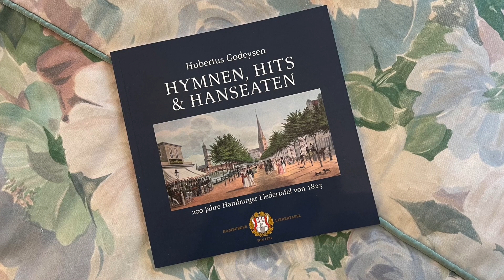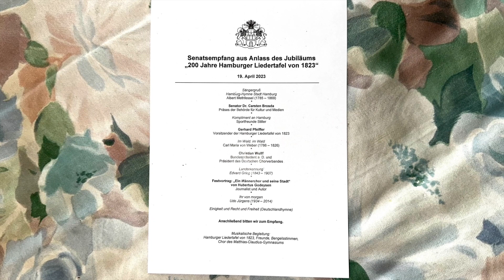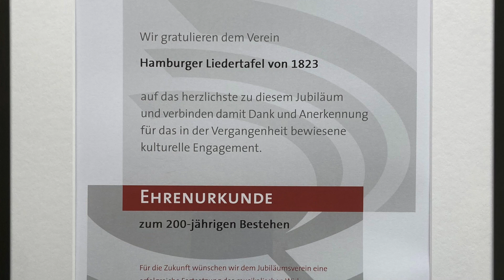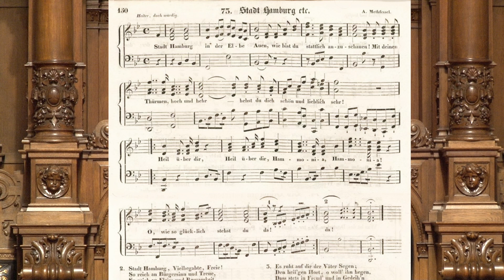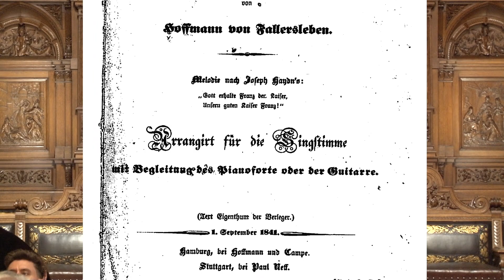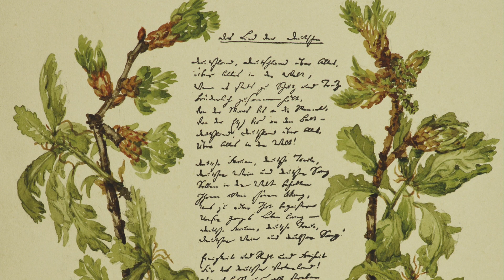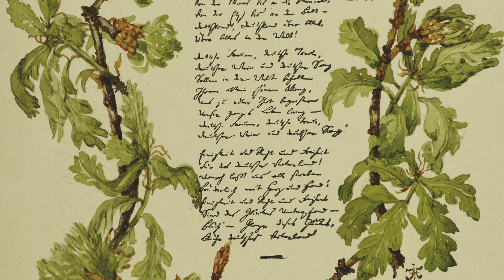200 Jahre Hamburger Liedertafel v 1823 - Senatsempfang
Hymnen, Hits & Hanseaten
Senatsempfang vom 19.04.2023 im Festsaal des Hamburger Rathauses
Grußworte von Senator Dr. Carsten Brosda, Präses der Behörde für Kultur & Medien, Gerhard Pfeiffer, Vorsitzender der Hamburger Liedertafel von 1823, Christian Wulff, Bundespräsident a.D. und Präsident des Deutschen Chorverbandes, Festvortrag: "Ein Männerchor und seine Stadt" von Hubertus Godeysen, Journalist und Autor Musikalische Begleitung: HL, Freunde, Engelsstimmen, Chor des Matthias-Claudius-Gymnasiums